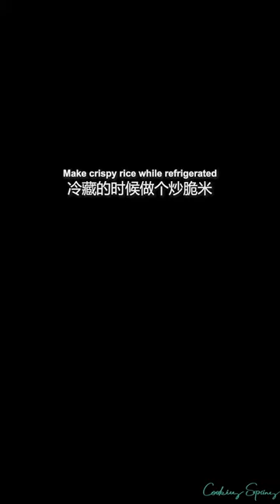Everyday Lifestyle of Vendors Sell Fresh Fruits, Vegetables, Fried Fish, Grilled Meat and More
cooking eggs
cooking eggplant
cooking equipment
cooking eggs in air fryer
cooking essentials
cooking emoji
cooking fever
cooking fish
cooking gloves
cooking gauntlets osrs
cooking girl
cooking gifts
cooking halibut
cooking ham
j&h cooking
4-h cooking 101 recipes
h&t cooking
4-h cooking 101 project manual
4-h cooking 201 recipes
cooking ideas
cooking in animal crossing
cooking images
icooking nj
icookingstore
icooking hot pot east hanover
cooking suite
cooking jobs
cooking jokes